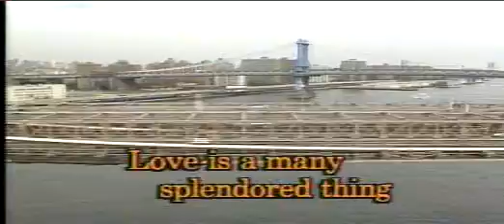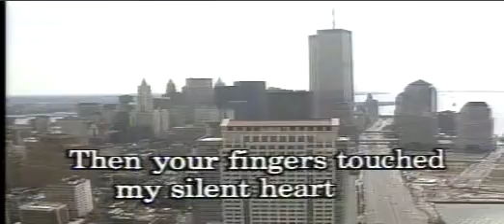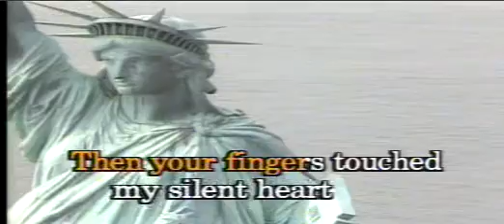Love is a many splendoured things